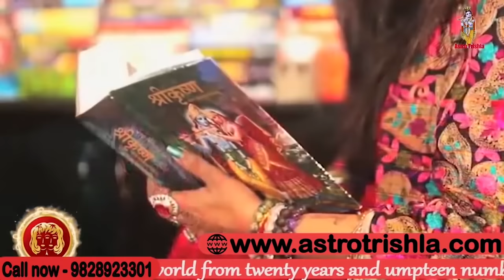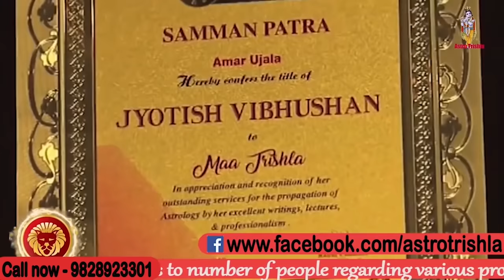गुप्त नवरात्रि में नींबू का महा चमत्कारी उपाय | Gupt Navratri Ke Upay I ASTRO TRISHLA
गुप्त नवरात्रि में नींबू का महा चमत्कारी उपाय | गुप्तनवरात्रि में मां काली की कृपा पाने के लिए करें नींबू का ये उपाय, इस नवरात्रि में नींबू से करे ये उपाय 24 घंटे में होगा समस्या का समाधान, रातो रात आपकी किस्मत बदल देगा यह एक मुखी नींबू बाजार में मिले तो छोड़ना मत, राजा बनकर रहोगे, नवरात्रि तिथि उपाय जीवन में नहीं आएगा कभी बीमारी कीजिए नवरात्रि नीम का उपाय इन सब के ऊपर मां त्रिशला इस वीडियो में बताया है वीडियो को पूरा देखें धन्यवाद | जय श्री कृष्णा |

previous video

gupt navratri puja vidhi, इस नवरात्रि में नींबू से करे ये उपाय 24 घंटे में होगा समस्या का समाधान, राजा बनकर रहोगेएक मुखी लिंबू बनवितो करोडपती,रातो रात आपकी किस्मत बदल देगा यह एक मुखी नींबू बाजार में मिले तो छोड़ना मत,एक मुखी नींबू,एक मुखी निम्बू, एक मुखी नींबू के उपाय, एक मुखी नींबू के फायदे,एक मुखी नींबू कैसा होता है, धन प्राप्ति के लिए नींबू के टोटके,धन प्राप्ति के लिए नींबू का टोटका, nimbu se dhan prapti ke totke, ek mukhi nimbu ke upay,nimbu ke totke vashikarannimbu